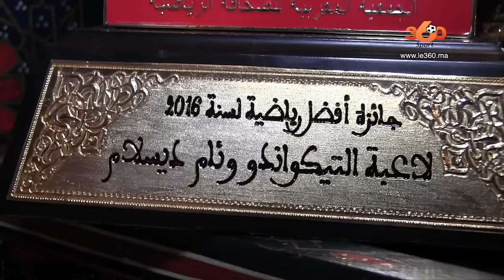Le360.ma • ديسلام: الرياضة لم تبعدني عن المطبخ.. وأكلتي المفضلة "بسطيلة الحوت